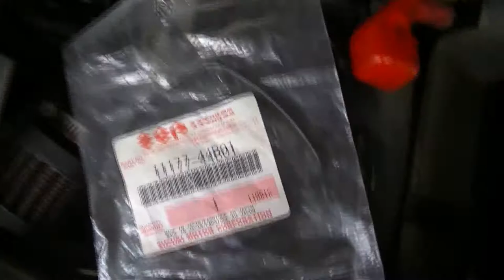DR650 - Troca do O-ring da tampa de valvulas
Procurando a origem de um pequeno vazamento de óleo, troquei o o-ring da tampa de válvulas que estava precisando e depois de limpar a área descobri que o vazamento é pelo o-ring da linha de óleo. Em breve no canal.